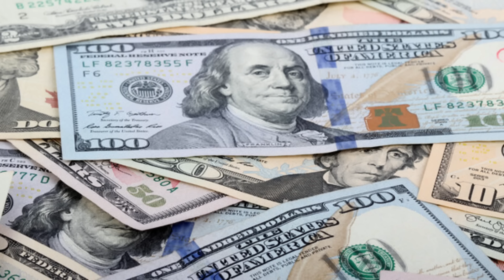НАРЕШТІ ДОЧЕКАЛИСЬ!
Monobank UAH: 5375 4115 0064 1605

BTC: bc1qrkhrznhvx0sz8c49t6h0mc87js3zvf6eah4c5g

Допомога ЗСУ:
Фонд "Повернись живим"
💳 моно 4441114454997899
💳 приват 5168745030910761